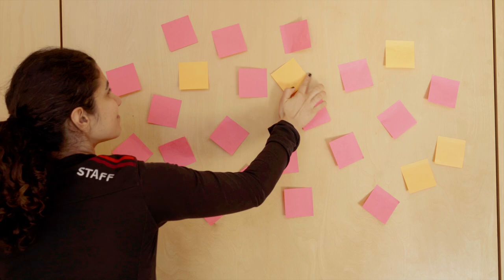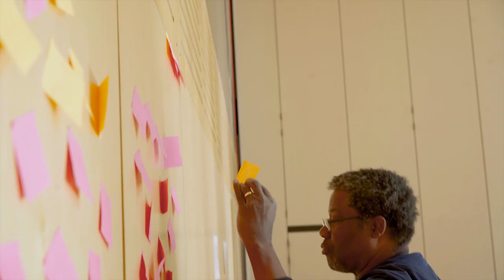TIME (Together in Movement and Exercise™)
A partnership between Vancouver Coastal Health and the YMCA, TIME (Together in Movement and Exercise™) is specifically designed to help people with balance and mobility issues. People with an acquired brain injury, living with MS or in stroke recovery will benefit from this program, which provides the appropriate supports after discharge from hospital or an outpatient clinic for continued recovery.